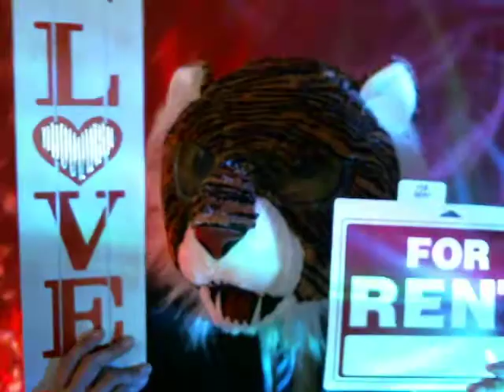Gamerchangers 2K18 - Intro - Like, totally, NSFW (HQ)